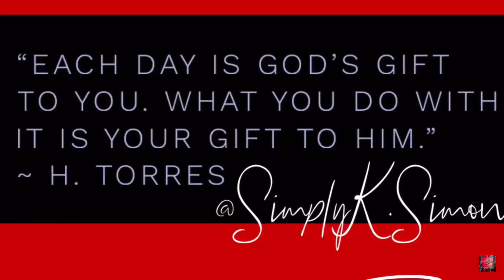Elvis Presley - “Crying In The Chapel” Reaction Requested By Russ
I my Favs !! I hope you enjoy this video

Simply Ice ASMR